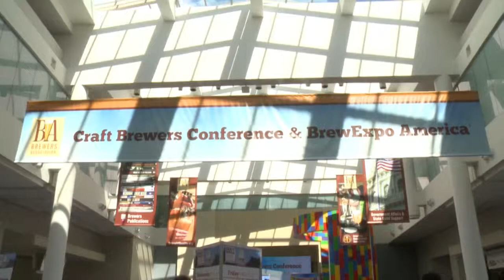Brewbound - Craft Brewers Conference 2013 - Kim Jordan - New Belgium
As craft continues to grow up, an increasing number of small brewery owners -- especially those who've been in business for more than 20 years -- are starting to look for the exit. That means that succession planning is more top-of mind than ever for aging brewery owners looking to retire and cash in on years of brand building.

But where small business owners in other industries might look to private equity as way to grow rapidly and exit stage left, craft brewers seem more apt to wait for the curtain call.

"They [private equity firms] are out there and they are looking," said Heavy Seas founder Hugh Sisson. "If you don't really care what happens when you walk out the door, then a private equity offering is probably something that makes sense. You need to understand that they are not really going to care about the business beyond how much money it is going to make them."

At 59 years of age, Sisson is one of those brewers currently evaluating his exit strategy.

"Sometime in the next five years, I will cease the day-to-day operations," he said. "It's a young person's game. I still enjoy what I do a great deal but I don't hit the bars as hard as I used to. I just can't do it."

It's not just the toils of neverending drinking sessions at bars and beer fests that lead brewers to consider hanging up the mash tun. When a brewery adds barrels, they also add new sets of challenges and headaches. Managing increased production and distribution logistics, maintaining a constant stream of marketing initiatives and selling efforts, and balancing product consistency with the desire to be innovative becomes increasingly difficult.

So what exit strategies exist for those brewers looking to take their final bow?

Brewbound asked Kim Jordan, the co-founder of New Belgium, to share her insight into succession planning. Earlier this year, Jordan solved any ownership succession planning issues when she sold her controlling interest in the brewery to its employees through the company's employee stock ownership program. It was a decision that many in the space have applauded because it gave the impression that Jordan was able to sell without selling out, while leaving New Belgium 100 percent employee owned.

In our latest video segment from last week's Craft Brewers Conference, Jordan explains why she opted to sell to her employees and discusses the other options that exist for craft brewers looking to wave goodbye.